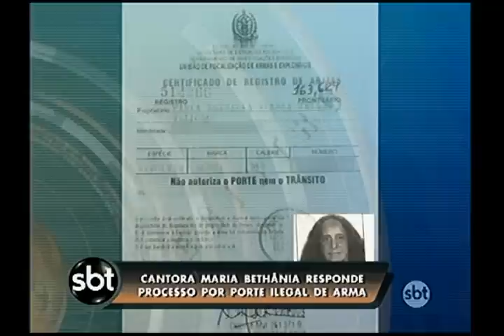Polêmica com a cantora Maria Bethânia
A cantora Maria Bethânia e o segurança dela estão respondendo a um processo por porte ilegal de arma de fogo